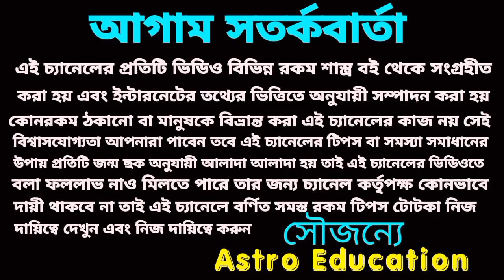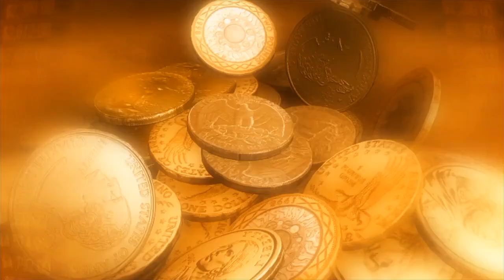আজ মধ্যরাত থেকে জগন্নাথ দেবের কৃপায় 5 রাশির ভাগ্য চমকাবে!